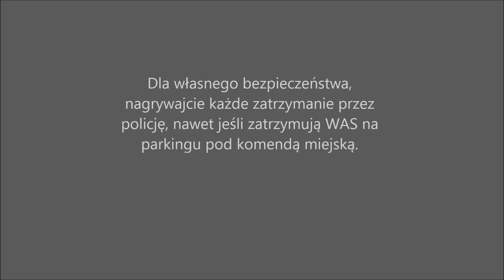Zawsze NAGRYWAJCIE podczas zatrzymania WAS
Powód zatrzymania: BRAK